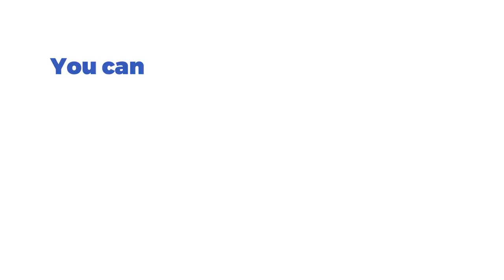Honey Rush Slot by Play’n GO Gameplay (Desktop View)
🍯 Get ready to embark on a sweet adventure with Honey Rush slot by Play'n GO! This delightful game features a unique hexagonal grid layout with 7 reels, offering cluster pays and cascading reels for thrilling gameplay. With an RTP of 96.50% and the potential to win up to 9,000 times your stake, this buzzing slot will keep you entertained. Spin the honeycomb reels and watch as the bees create winning clusters for sweet rewards!

Play Honey Rush now and experience a truly bee-autiful gaming experience! 🌼🐝

🎰 You can play this game for free and read a complete review of Honey Rush by Play’n GO on SlotsMate

TIMESTAMPS:

00:00 - Start & Gameplay
01:36 - Worker Colony Feature
01:51 - Max Bet & Autoplay
03:06 - Colony Feature
06:23 - Super Big Win!
06:36 - Paytable & Game Rules